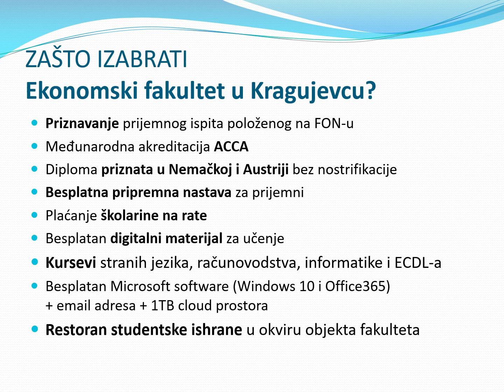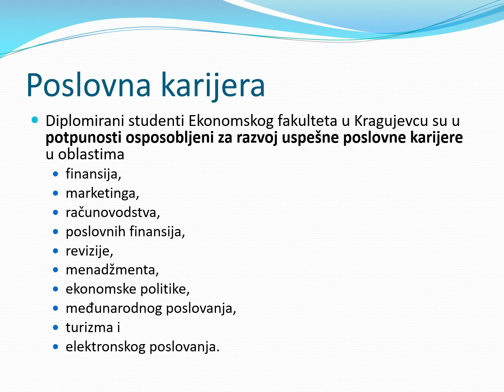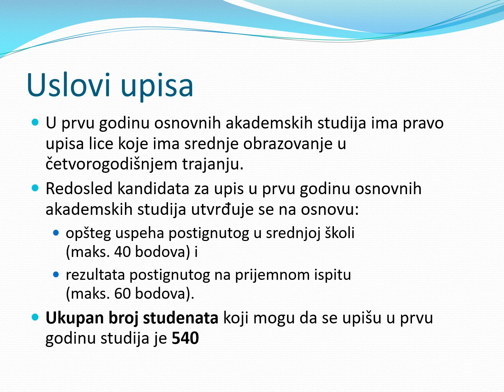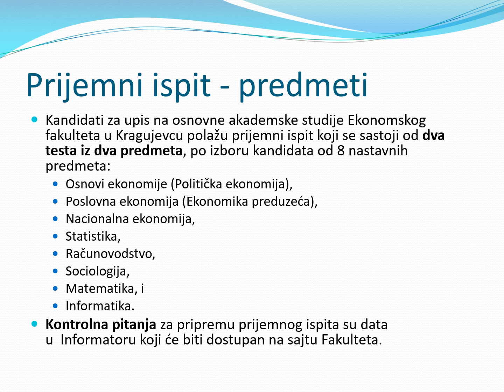UPIS Osnovnih akademski studija 2023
UPIS Osnovnih akademski studija 2023. na Ekonomskom fakultetu Univerziteta u Kragujevcu

📣 Dragi srednjoškolci, Ekonomski fakultet u Kragujevcu organizuje upis studija 2023. na dva studijska programa: Ekonomija i poslovno upravljanje, i Poslovna informatika.
PRIJAVITE SE na kako bi NA VREME dobili: materijal za prijemni, kalendar upisa, najave događaja, online konsultacije i ostale informacije.

🔗 Sve informacije vezane za Upis 2023, će biti redovno objavljivane na sajtu Ekonomskog fakulteta u Kragujevcu

👉 Pozivamo vas da pristupite FB grupi gde možete postavljati pitanja i dobiti dodatne informacije o upisu, prijemnom, materijalima, uslovima, kalendaru...

Adresa: Liceja Kneževine Srbije 3 (biv. Đure Pucara), 34000 Kragujevac